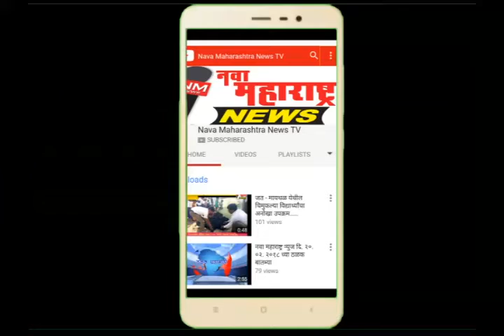इचलकरंजीत उत्तर भारतीयांनी साजरा केला रंगोत्सव .....